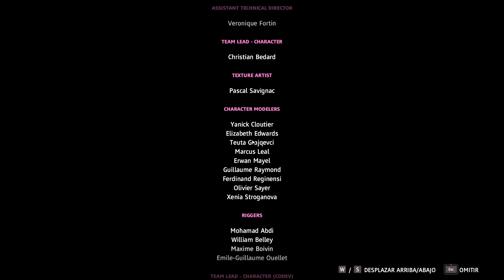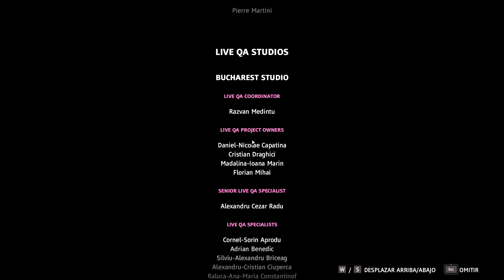Far Cry New Dawn-Misión Ve a la tumba de Rush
Un simple paseo y poco más